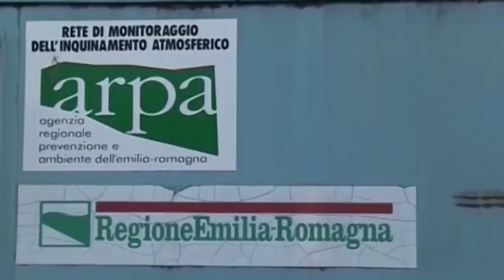ROMAGNA: Smog, è allarme. Rimini la più inquinata - VIDEO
Sforamenti dei limiti di respirabilit, alta pressione persistente, nessuna voglia di lasciare a casa l’auto per lo shopping delle feste. Un mix di fattori da giorni ha fatto scattare l’allarme smog nelle citt emiliano-romagnole. La pianura padana una delle zone rosse in Italia per inquinamento atmosferico, leggermente meglio la Romagna ma comunque situazione di pericolo per i nostri polmoni, con una cappa di Pm 10 e ozono molto pericolosa per la salute dei cittadini. Secondo i dati dell’Arpa la situazione si aggravata ovunque negli ultimi giorni, per via della cappa dovuta all’alta pressione. Il record di sforamenti spetta alle citt emiliane (Piacenza, Parma, Reggio, Modena, Bologna in primis), ma anche Rimini nella top ten dell’inquinamento. Ferme a 4 invece Ferrara, Ravenna e Forl-Cesena.Le statistiche che riguardano l’anno che sta per concludersi sono molto preoccupanti. Il limite delle giornate fuorilegge per i livelli di polveri sottili fissato a 35: le peggiori sono Parma e Reggio con 61 giornate oltre il limite, Rimini e Modena sono a 55 mentre Piacenza si attesta a 54. Ferrara si ferma a 48, Forl-Cesena a 41.In attesa che il maltempo ripulisca l’aria, il consiglio ai cittadini di ridurre il pi possibile le uscite nei giorni e nelle ore di maggior traffico; scegliere percorsi a minore intensit di auto; evitare attivit fisiche intense all’aperto.